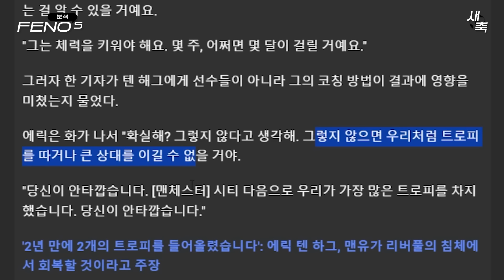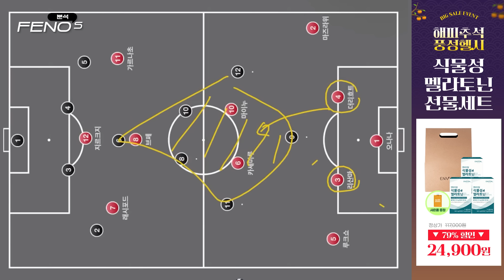"내 책임 아니다" 텐하흐 최악의 인터뷰! 맨유의 굴욕적인 패배, 전술이 가장 문제였다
텐하흐 최악의 인터뷰